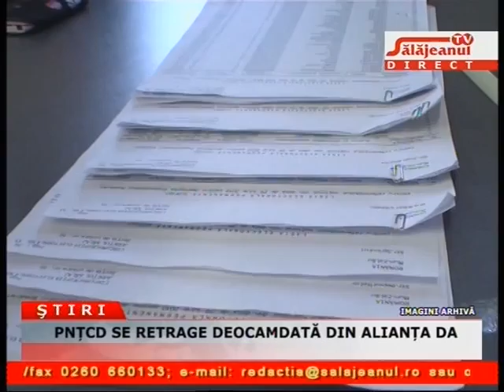PNTCD SE RETRAGE DEOCAMDATA DIN ALIANTA DA